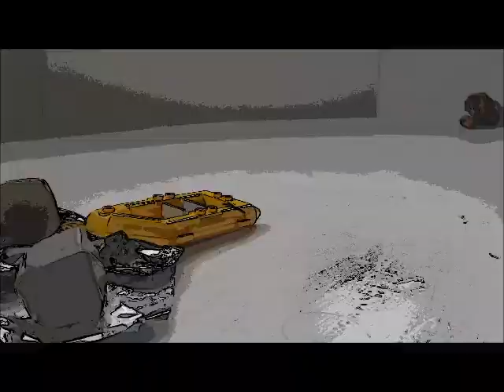Ernest Shackleton for Kids by Jesse Kanfer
Cartoon Playmobil video of Ernest Shackleton for kids